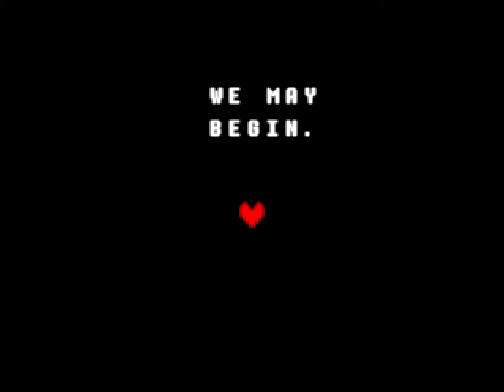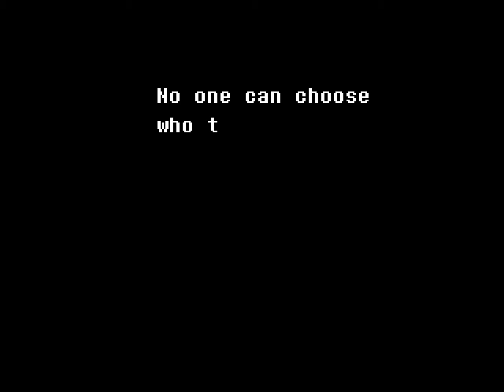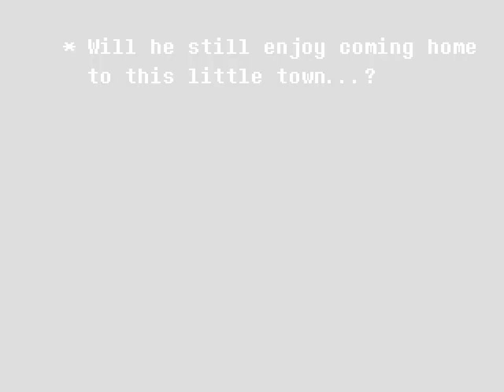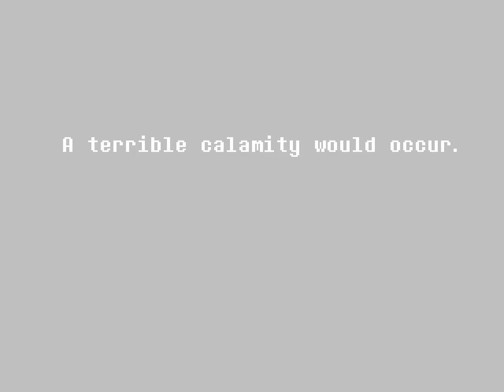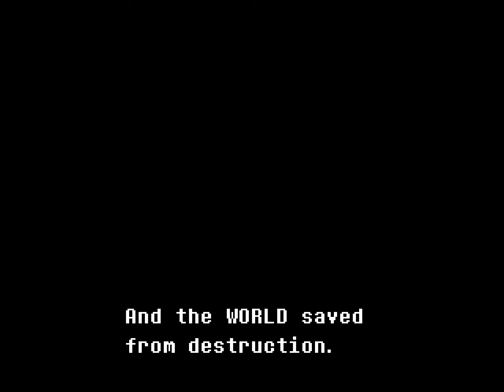Toby Fox neues "Undertale" !: Delta Rune #1